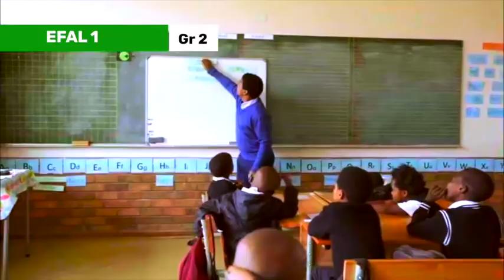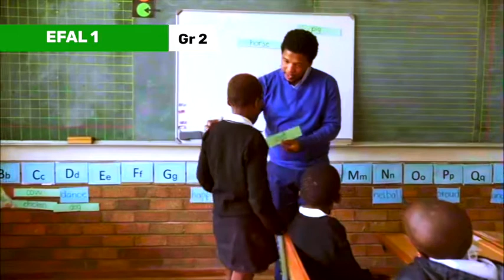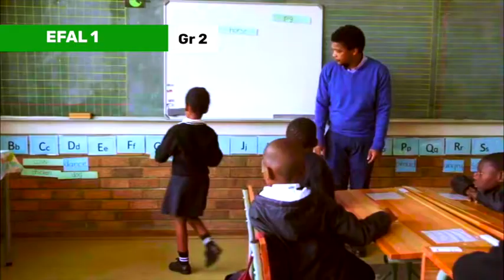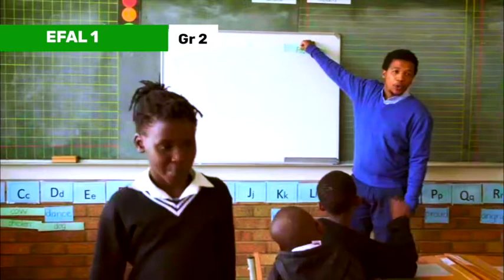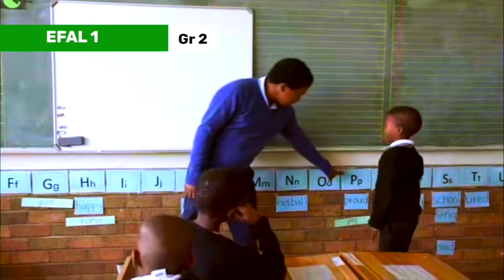189 PLACING WORDS ON THE WORD WALL